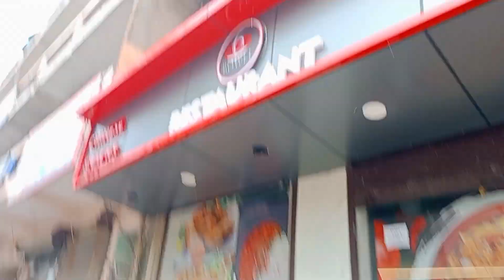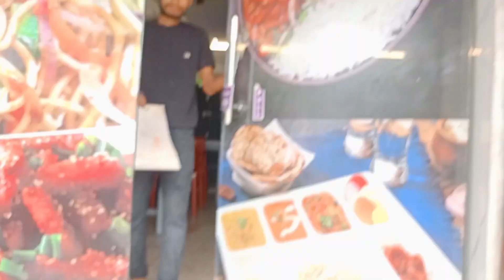इस बार का स्वतंत्रता🇮🇳दिवस🇮🇳समारोह🇮🇳 यादगार बना दिया🤓🫡🤓ओ हो ! सपेरे वाला आया 🐍👤🐍मजा ही आ गया😄😊